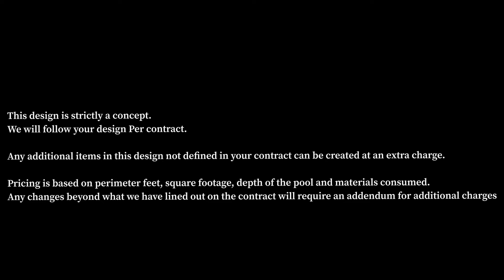Beautiful freeform pool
Perez